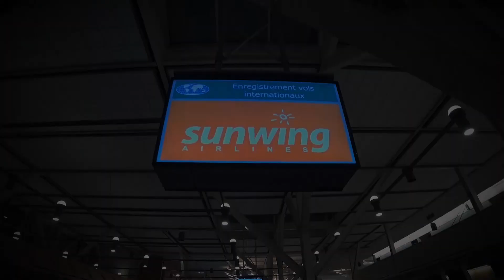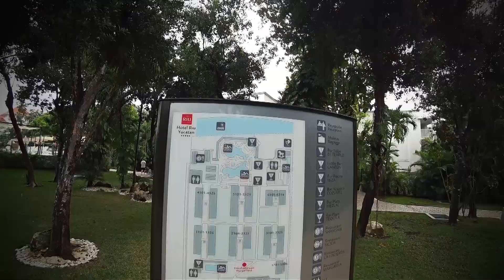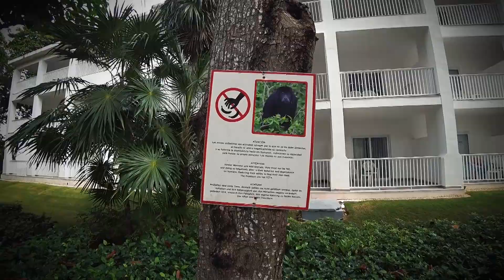MEXICO | Riu Yucatan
Best two weeks at Playa del Carmen is a coastal resort town in Mexico, along the Yucatán Peninsula's Riviera Maya strip of Caribbean shoreline. In the state of Quintana Roo, it’s known for its palm-lined beaches and coral reefs. Its Quinta Avenida pedestrian thoroughfare runs parallel to the beach, with blocks of shops, restaurants and nightspots ranging from laid-back bars to dance clubs.